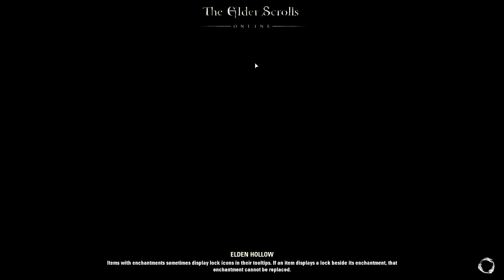Elder Scrolls Online Beta - Sorcerer Gameplay - Dungeon Part2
Playing on my sorcerer in a level 23 dungeon.
Sorcerer/Staff